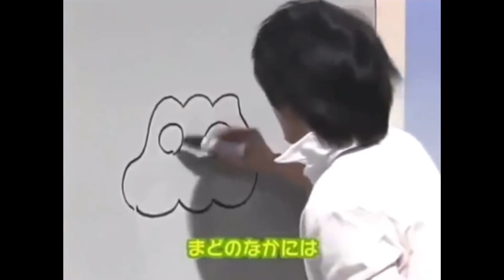【史上最悪のPK】もはや伝説となった動画がツッコミどころ満載だった件www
11月9日に垢BAN喰らいました！
Inshotで編集してます！